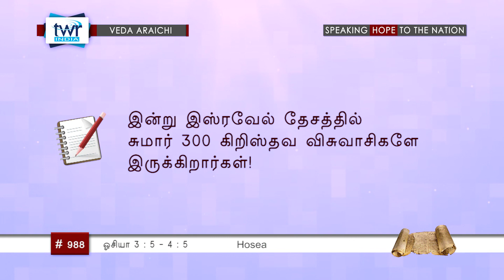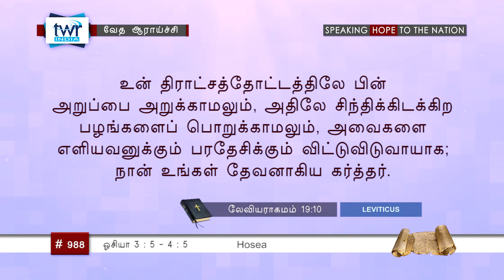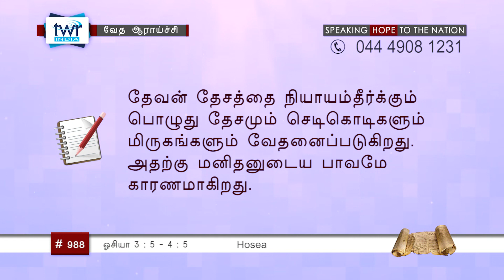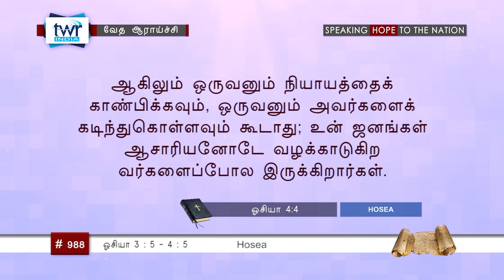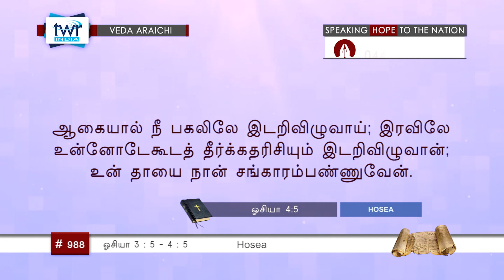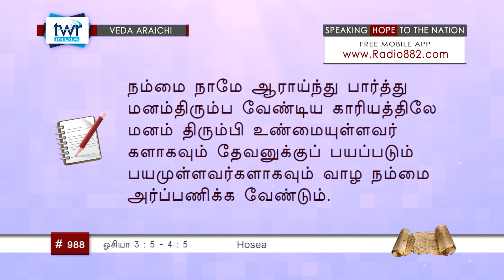TTB ஓசியா 3:5 - 4:5 (#0988) Hosea Tamil Bible Study